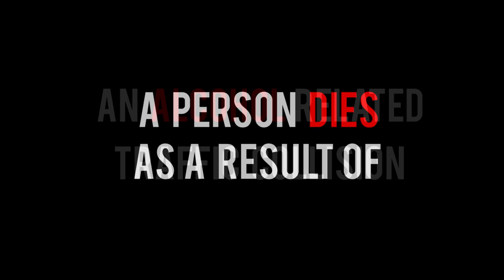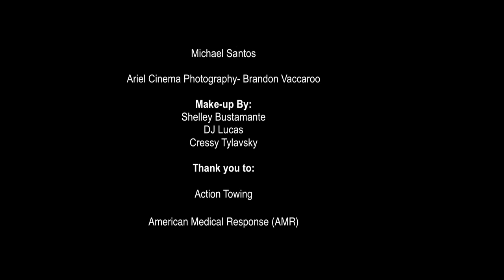Notre Dame Belmont "Choices" 2015 Sober Prom